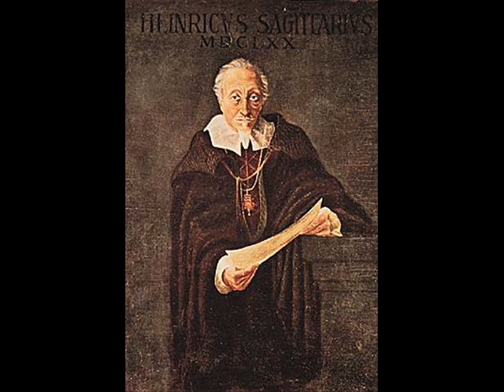H. Schütz : "Von Gott will" par Freddy Eichelberger à Esquelbecq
Heinrich Schütz : Concert à six voix sur le choral "Von Gott willich nicht lassen" SWV 366. (Symphoniae sacrae II). Adaptation à l'Orgue par Freddy Eichelberger à l'Orgue mésotonique Marc Garnier (1982) de l'église Saint-Folquin d'Esquelbecq (Nord). Enregistré en 1989 par Michel Pierre avec la technique du re-recording en 6 passages successifs. Le thème musical de ce choral se retrouve en Italie (la Monica) et en France (Une jeune fillette). Label STIL Alain Villain Paris 1990.